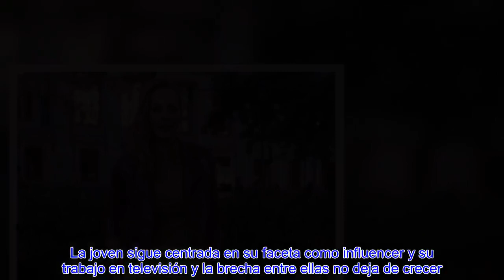⛔️Rocío Flores celebra su cumpleaños por adelantado ante la inminente reaparición de Rocío Carrasco